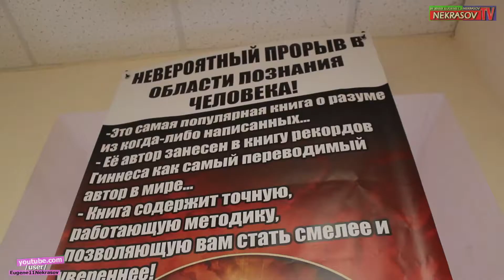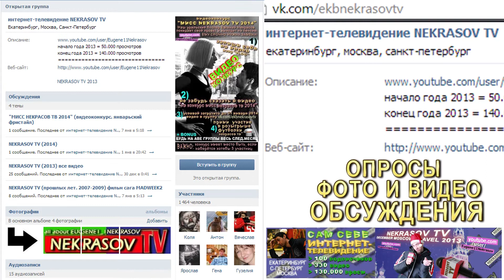шоу NEKRASOV TV vlog #44 на бесплатном тесте анализа личности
ТАРО, САЕНТОЛОГИЯ, ГИПНОЗ..Порой каждый из нас проходя по улице невольно слышит -"пройдите тест! совершенно бесплатно, приглашаем..." и вот незнакомец с какой то анкетой в руках уже перегородив вам путь приглашает лично вас поучаствовать в этом проекте...многие проходят, но некоторые не могут устоять и соглашаются пройти тест думая при этом "как интересно, да без проблем! времени свободного вагон!" и проходят за этим промоутером-зазывателем в какое-то здание...вот именно в такой ситуации и неотказался побывать наш уральский блогер Евгений Некрасов, за которым закрепилось то самое "я всегда с собой беру - видеокамеру..." Смотрим home-видео